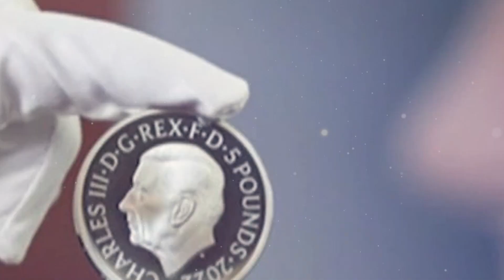Top 10 Secrets The Royal Family Never Wanted To Be Public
In this video, we're going to take a look at some of the top 10 secrets the Royal Family never wanted to be made public. From Prince Charles' affair to Prince Harry and Meghan Markle's relationship, these secrets have been keeping London's elite entertained for years!